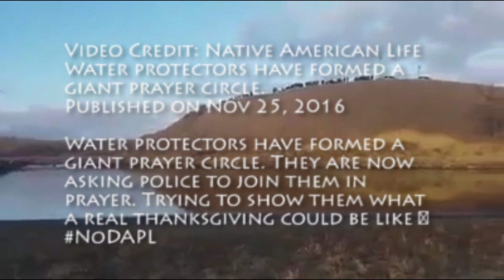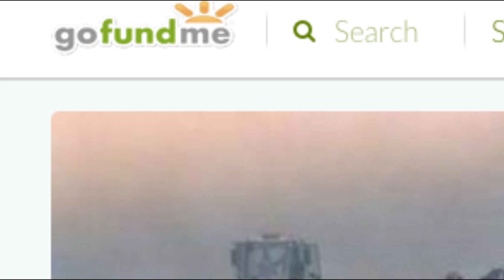Bridges Over Borders - Jade Zabric for Standing Rock No DAPL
Go Fund me for Veterans 4 Standing Rock
The funds raised on the go fund me will go towards providing food, transportation and supplies for the brave patriots that come and stand with us.

You tell me then that I must perish
like the flowers that I cherish.
Nothing remaining of my name,

nothing remembered of my fame?

But the gardens I planted still are young
The songs I sang will still be sung!

Original Quote:
" you tell me then that I must perish, like the flowers that I cherish. Nothing remaining of my name, nothing remembered of my fame?. But the gardens I planted still are young, the songs I sang still be sung!." -huexotzin- prince of Texcoco in 1484

I'm a US Air Force Veteran I've written a protest song, "War For Sale" please enjoy at

I'm calling for other artists to help collab! Please download the song for free and write your own verse!!
I'd love to get perspectives from soldiers and citizens from all over the world!! In other languages too, but please translate to english for me :)